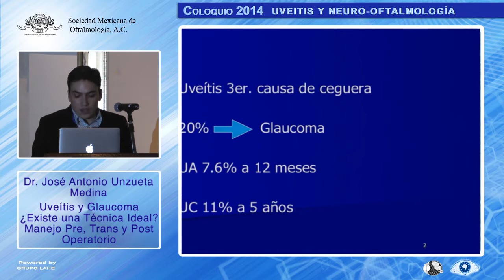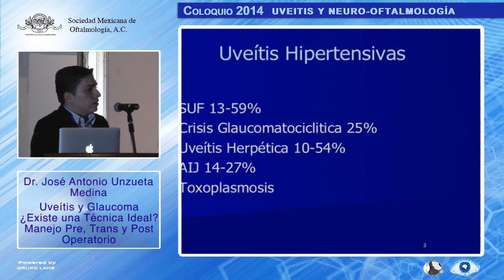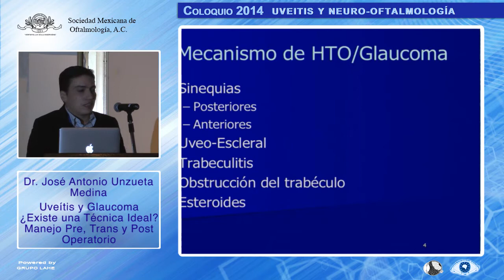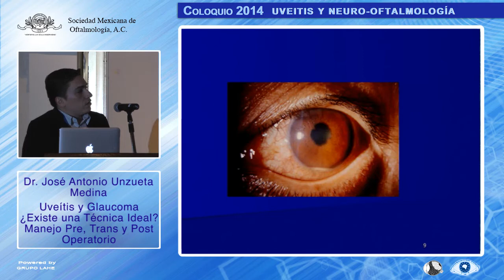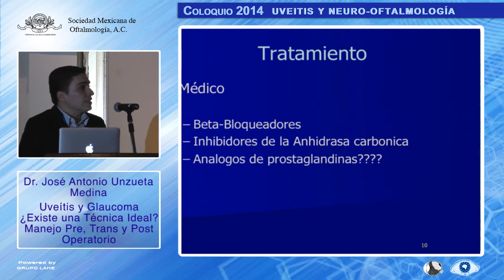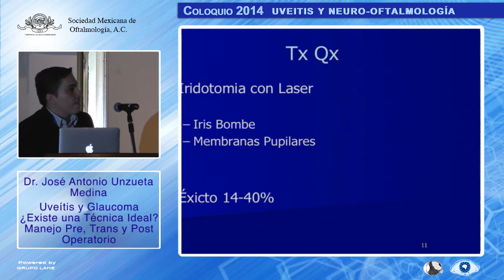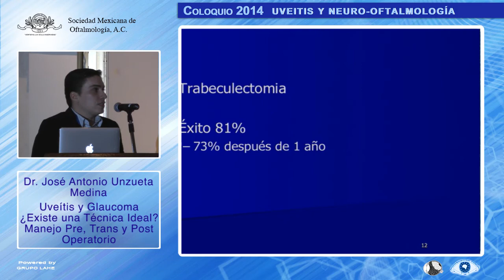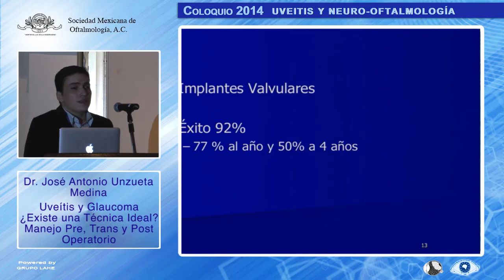Dr. José Antonio Unzueta Medina, Uveítis y Glaucoma - 15/11/2014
Sociedad Mexicana de Oftalmología, A.C.

Coloquio 2014 Uveitis Y Neuro-Oftalmología - Monterrey Nuevo León

15 de Noviembre 2014

Modulo IV Manejo Médico de las Enfermedades Inflamatorias Oculares

Tema: Uveítis y Glaucoma, ¿Existe una Técnica Ideal? Manejo Pre, Trans y Post Operatorio

Ponente: Dr. José Antonio Unzueta Medina